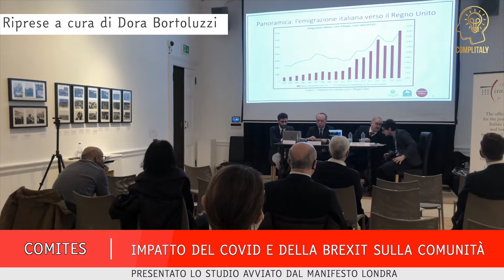Comites: impatto del Covid e della Brexit sulla comunità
Si è tenuta all’Istituto di Cultura italiana la presentazione dello studio sull'impatto del covid19 e della Brexit sulla comunità italiana nel Regno Unito. Ad aprire l’incontro il presidente uscente del Comites di Londra Pietro Molle.

Lo studio è stato avviato dal Manifesto di Londra con il supporto del Consolato Generale d’Italia a Londra e del Comites.

La fotografia degli italiani nel Regno Unito ha mostrato l’evoluzione che ha avuto la comunità nel tempo e anche attraverso la Brexit e la pandemia covid, portando ad oggi il 25% degli iscritti AIRE ad essere nato in un paese diverso sia dall’Italia che dal Regno Unito. Ai nostri microfoni i relatori della serata.

Hanno lavorato all’inchiesta anche Mirco Brondolin, Matteo Galizzi, Francesca Guidali, Adriano Mancinelli, Chiara Mariotti, Matteo Pazzona e Andrea Pisauro.